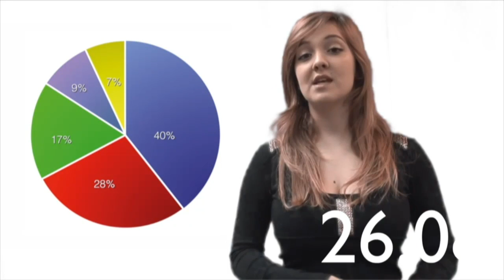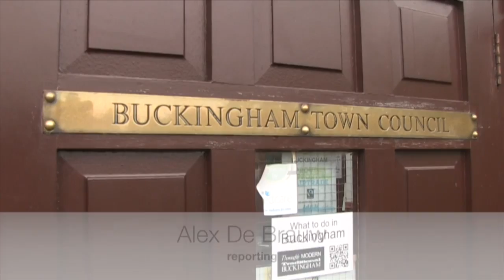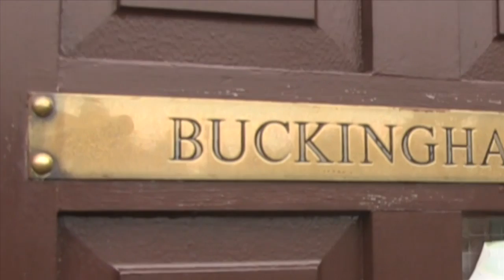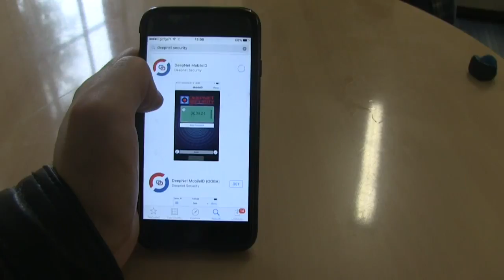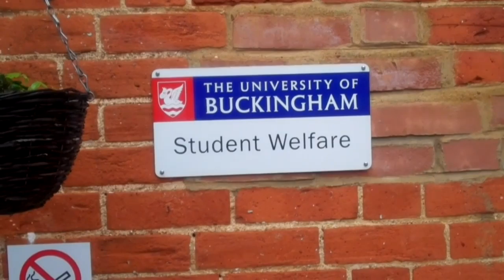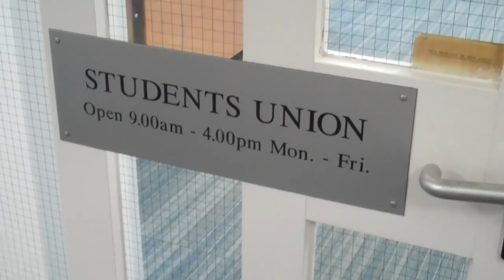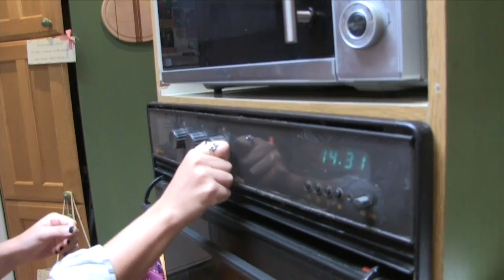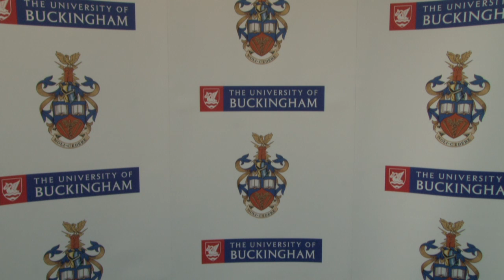Buckingham News 21 October 2015